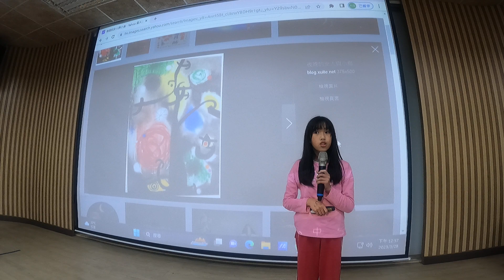大庄國小 五甲江姮萱 夜晚的女人